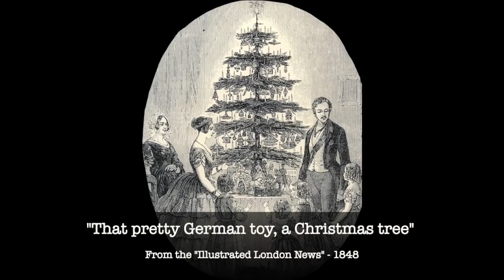Christmas Past ft. Queen Victoria and Prince Albert (Historical Interpretation)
A pre-Christmas treat! We're spending time with Christmas royalty (in all senses) - Queen Victoria and Prince Albert. In the second half of this video (from 22.28) I'll be talking to the historical interpreters, Nadia and Josh, about lockdown, history, education and interpretation.

Nadia and Josh run "Zoom Through History". "Zoom Through History" is a branch of Ceridwen Theatre Company, a not-for-profit organisation who create unique theatrical and arts experiences. Check them out at:

You can see more of me (Dr Kat) and Victoria and Albert on The Monarchs Anonymous Channel on YouTube:

Also:
InterAct Imaginations presents Elf to Yourself! Bring the magic of Christmas right to your doorstep. See who's on the nice list, receive a small gift from Santa and make a Christmas wish! Get in the Christmas spirit with one of our friendly elves. Visits still available in Warwickshire, Flintshire and Wrexham or all over the world over Zoom. today!

Images (from Wikimedia Commons, unless otherwise stated):
That pretty German toy, a Christmas tree" (1848), published in The Illustrated London News.